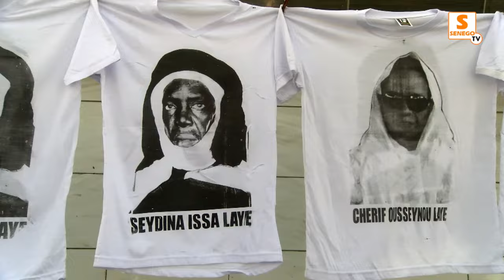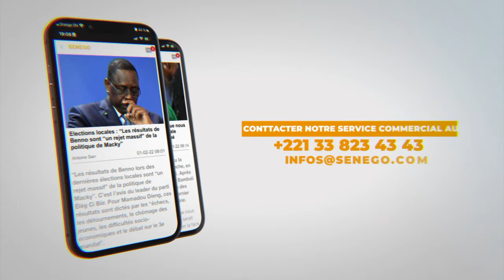144 éme appel : Cambérene dans la ferveur de l'appel de Seydina Limamou